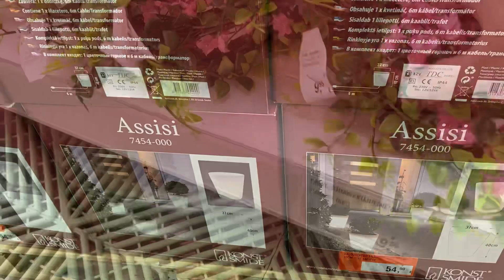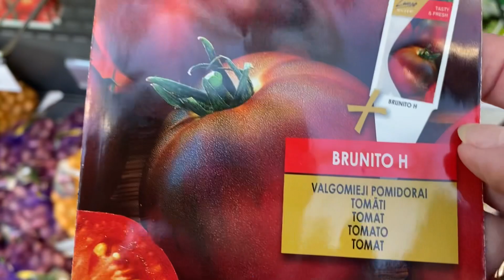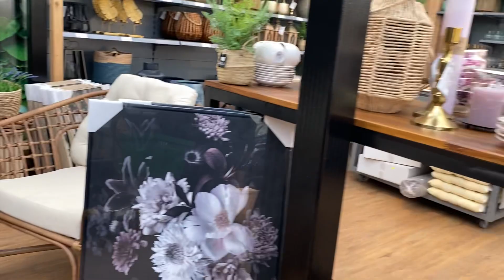Life in Estonia .VLOG .Жизнь как Есть . Будни. Маникюр. Семена.Продукты.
Пошла на маникюр , но так и не сделала его… Прошлась по магазинам накупила семян и продуктов.